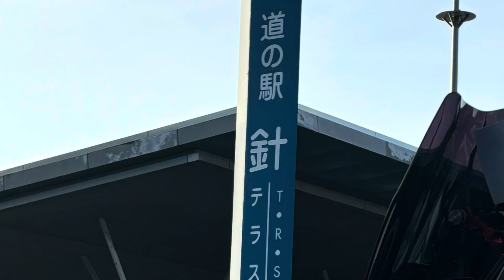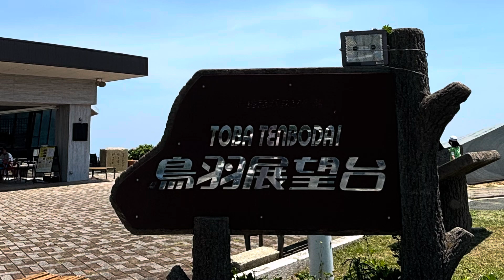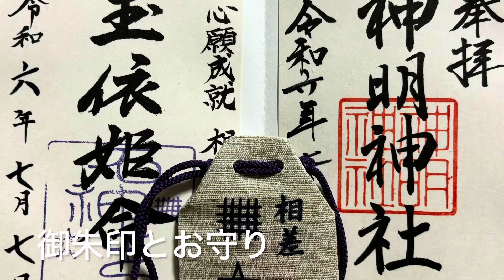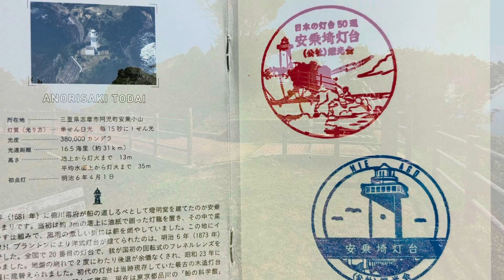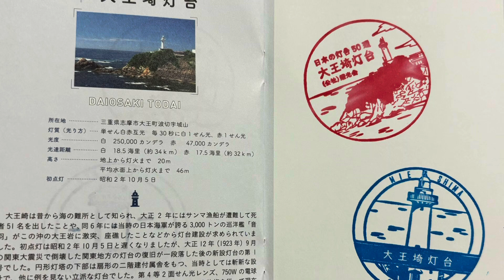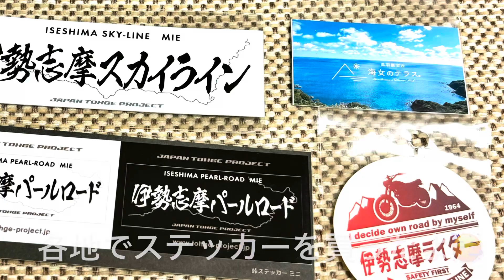【TRACER9 GT】伊勢志摩ツーリング 英翻訳済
伊勢志摩にのぼれる灯台を見に行きたくなる
梅雨時期、なかなか休みの日晴れにならない
日曜日、良い感じに晴になったので
伊勢志摩へGO

①伊勢志摩スカイライン
　二輪は126CC以上しか走れない
　二輪料金は900円
　全長16KMの有料道路
　車が少なく気持ちよく走れる

②伊勢志摩パールロード
　全長24KMのほぼ信号が無い道
　多数の展望台が点在している
　車は少なく快走路

③石神さん
　神明神社
　星と格子のマークのお守りが気に入った
　超人気スポット神社
　女性の願いなら１つだけ叶えてくれる

④安乗埼灯台
　のぼれる16灯台の1つ
　安乗崎、大王崎、鎧崎をもって志摩三崎と称し、海の難所

動画見て頂き有難うございます